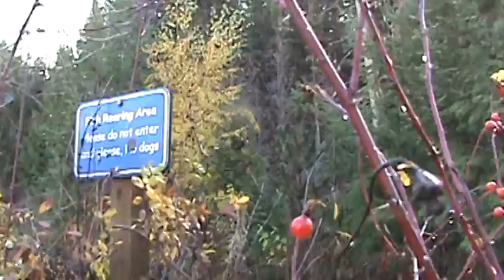Fish Rearing by Lost Lake.mpg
Off of Lost Lake at the Lost Lake Park at Whistler, BC. is a viewing area of fish rearing,